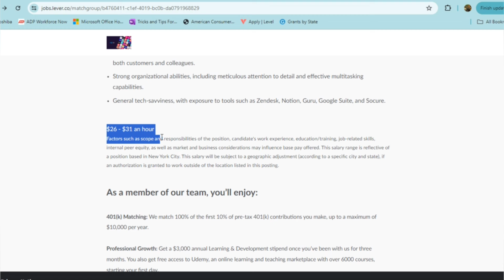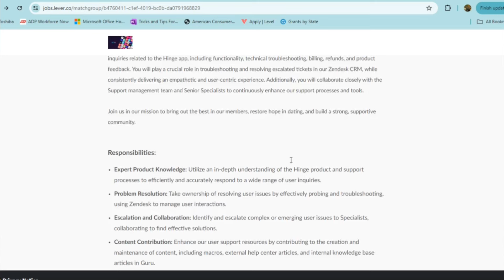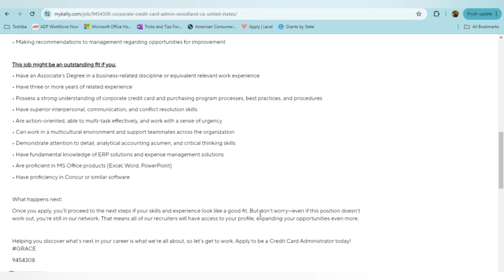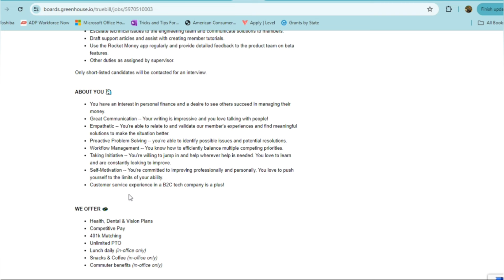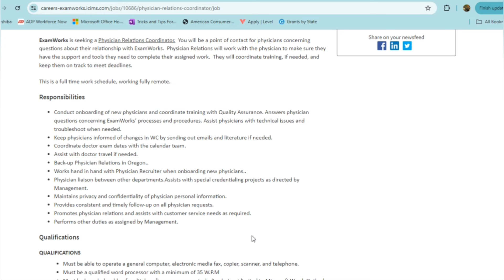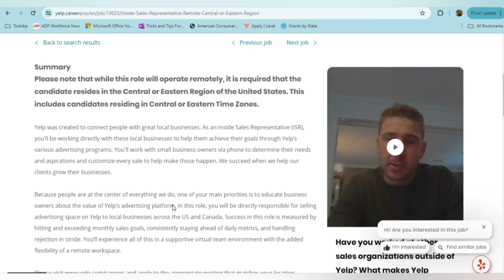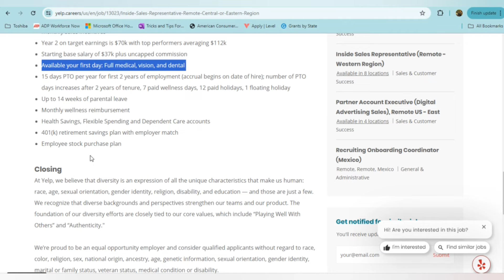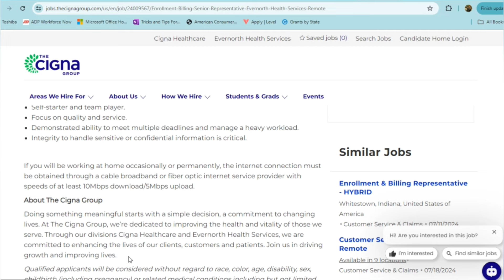SIX Remote Jobs - Well Known Companies ($31/HR)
⭐ 📣⭐️Looking for high paying remote jobs? Whether you're looking for non phone, no college degree needed, bonus & benefits...I got you covered! Check out this video for six positions offering up to $31+/hr. Don't miss out on these great work from home opportunities!

**Always remember to do your own independent research when applying to any job.**

✤Hey Remote Job Seekers!

You’re definitely in the CORRECT place if you’re looking for a high paying, non interview required, no experience remote job opportunities! I believe you will find a lot of value here.

⏰ Video Duration: 24:57

0:00 Intro
0:25 Remote Job 1
4:13 Remote Job 2
8:28 Remote Job 3
11:48 Remote Job 4
15:50 Remote Job 5
20:28 Remote Job 6
23:54 Outro

✨VIDEO TOPICS✨

🔊Easy Hire,
🔊Immediate Hire,
🔊Remote Jobs,
🔊Flexible Schedule,